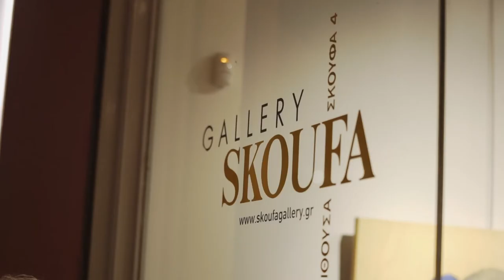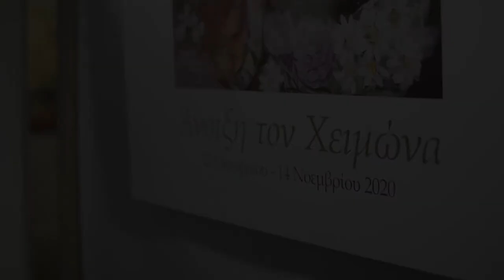Μαρία Γιαννακάκη (Maria Giannakaki) ατομική έκθεση στη Γκαλερί Σκουφά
Μια νέα σειρά  ερωτικών έργων παρουσιάζει η Μαρία Γιαννακάκη στην ατομική της έκθεση που έχει τίτλο «Άνοιξη τον Χειμώνα» και φιλοξενείται στην γκαλερί Σκουφά από τις 22 Οκτωβρίου. Η έκθεση θα διαρκέσει μέχρι και το Σάββατο 14 Νοεμβρίου 2020.

Τα έργα της ζωγράφου είναι δυνατά, απενοχοποιημένα, τολμηρά, απελευθερωμένα και απελευθερωτικά, τόσο για την ίδια όσο και για τον αποδέκτη τους. Έχουν πάθος, ένταση, κίνηση, μυρωδιά, συναίσθημα. Πρωταγωνιστής τους είναι τα σώματα σε μια σαρκική, ηδονική, γήινη σύνθεση. Είναι τότε που ο χρόνος και τα πρέπει καταργούνται και η λογική χάνει τη μάχη.
Η Μαρία Γιαννακάκη με τρόπο μοναδικό ενώνει το πραγματικό με το φανταστικό, το αληθινό με το ονειρικό, δίνοντας χώρο στο ανεκπλήρωτο να συναντήσει τη βιωμένη εμπειρία και να  κατακλείσει τους καμβάδες της. Ο θεατής δεν κοιτάζει κρυφά, αλλά καλείται να συμπληρώνει την κάθε ερωτική σκηνή, γίνεται μέρος της και την επεκτείνει σύμφωνα με  τις δικές του επιθυμίες. Η συνύπαρξη των σωμάτων είναι απογειωτική, αλλά και λυτρωτική.

«Δεν είναι η πρώτη φορά που κάνω ερωτικά, έχω ξανά ασχοληθεί με αυτά το 2013 αλλά τότε ήταν πιο μικρά έργα και πιο ρομαντικά», σημειώνει η Μαρία Γιαννακάκη. «Ήθελα να κάνω κάτι πιο τολμηρό, πιο ελεύθερο, να είναι όλο το σώμα μέσα, να είναι πιο δυνατά σε πιο μεγάλες επιφάνειες και πιο ελεύθερα τεχνικά ζωγραφικά, αλλά και μέσα από την τεχνική περισσότερη απελευθέρωση στο ίδιο το θέμα. Να μπορεί δηλαδή μέσω της τεχνικής που κάθε ζωγράφος έχει, τον δικό του τον τρόπο έκφρασης, να το φτάσει παραπέρα.»

Τα υλικά που χρησιμοποίησε η ζωγράφος είναι το ύφασμα και το χαρτί, αλλά για πρώτη φορά ζωγράφισε απευθείας σε μουσαμά που μοιάζει με χαρτί. Πάντα με μελάνια, παστέλ, ακρυλικά και κάρβουνο. Όσο για τα χρώματα της έχουν κι αυτά εντάσεις και τόνους που η ζωγράφος χρησιμοποιεί για πρώτη φορά, όπως το πράσινο ή το ροζ: «Ένα χρώμα που δεν το χρησιμοποιούσα στις προηγούμενες δουλειές μου είναι το πράσινο. Το πράσινο το ζωηρό, το φρέσκο, το γλυκό, το οποίο μου βγήκε στο έργο «Η ζήλια» για πρώτη φορά και μετά το χρησιμοποίησα ξανά και ξανά», λέει η ίδια.

Στο κείμενο του στον κατάλογο της έκθεσης, κάτω από τον εύγλωττο τίτλο «Η συμφωνία των σωμάτων», ο ιστορικός τέχνης Γιώργος Μυλωνάς σημειώνει:
«Σαν μέρος μιας μυστικής τελετουργίας, όπου η σεξουαλική πράξη αποθεώνεται στην οργιώδη φύση, η Μαρία Γιαννακάκη καταθέτει έναν ύμνο στον έρωτα. Στον πιο τολμηρό έως τώρα ζωγραφικό της τοκετό, η υψηλής ευαισθησίας καλλιτέχνις εκτινάσσει μια πανσπερμία χρώματος και αποκαλύπτει το σεξουαλικό αντάμωμα απαλλαγμένο από κάθε επιτήδευση και μελοδραματισμό.

Σάρκινα κλαδιά πλέκονται σε σχηματισμούς που μόνο η ερωτική πράξη νομιμοποιεί, ενώ πρόσωπα ανθίζουν μέσα στο κλίμα της ηδονής. Τα ερωτικά ζευγάρια της Γιαννακάκη δεν είναι αιθέρια, ούτε εξιδανικευμένα∙ είναι χωμάτινα κι αντλούν από την ίδια γενετήσια ορμή με την οποία ξεπετάγεται ο σπόρος απ’ τη γη…

Η ερωτική πράξη στα έργα της αντιμετωπίζεται όχι ως χαριτόβρυτη διαδικασία, αλλά σαν μέσο για την έκφραση μιας τυφλής, ενστικτώδους θέλησης. Η αστόμωτη αναζήτηση του έρωτα, δεν είναι μια βιολογική λειτουργία ή ένας λυρικός κυματισμός αλλά μια σκληρή διαδικασία κατανόησης της ακατανόητης ζωής. Οι έρωτές της είναι σκληροί, βίαιοι. Είναι έρωτες του βογγητού κι όχι της αρμονικής λύρας. Γι’ αυτό και οι σκηνές που περιγράφει δεν είναι ακατανόμαστες ηθικά, αλλά ο πιο πειστικός τρόπος για να κατονομαστεί ο ερωτικός πόθος, η έξαψη της στιγμής, η κορύφωση του πάθους.»

Στο δικό του κείμενο ο Στέλιος Προσαλίκας σημειώνει: «Για όσους έχουν την τύχη να γνωρίζουν την Μαρία «Η Άνοιξη τον Χειμώνα» είναι από τις πιο αντιπροσωπευτικές της εκθέσεις. Σε όλα τα έργα βλέπεις την αύρα της Μαρίας, μια θαρραλέα κατάθεση της ύπαρξής της, άλλοτε βλέποντας χαρακτηριστικά του προσώπου της και άλλοτε τις κινήσεις της. Το ερωτικό της ταπεραμέντο κυλάει μέσα στα έργα, όπου καταθέτει την αλήθεια της. Η αφαιρετικότητα της απεικόνισης χαρίζει την απαραίτητη ελευθερία εκδοχών και ερμηνειών που ανασυνθέτουν τα έργα ανάλογα με τα βιώματα του θεατή. Η Μαρία μας ζητά να αφήσουμε καθωσπρεπισμούς και λογικές και με συντροφιά την φαντασία να μπούμε μαζί της στο χώρο της ελευθερίας.»